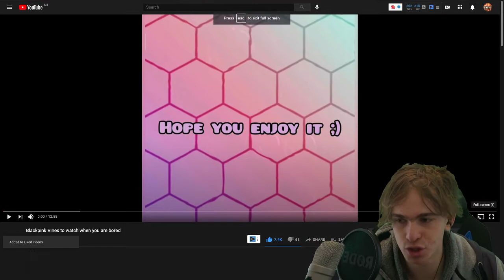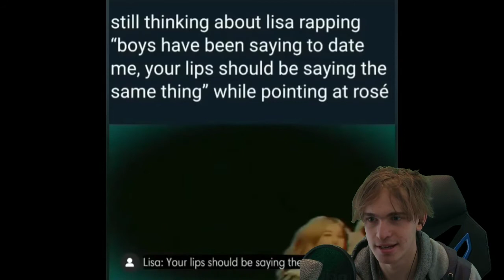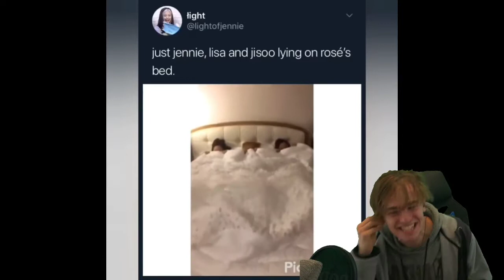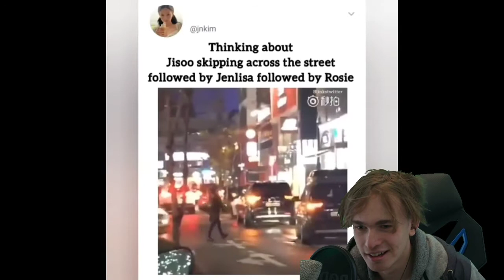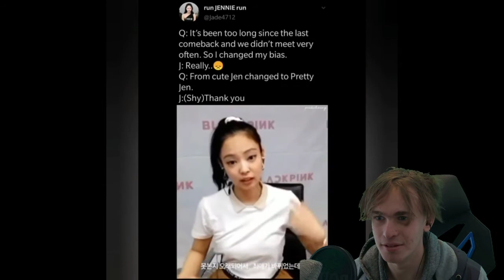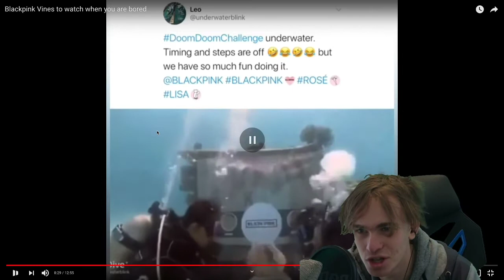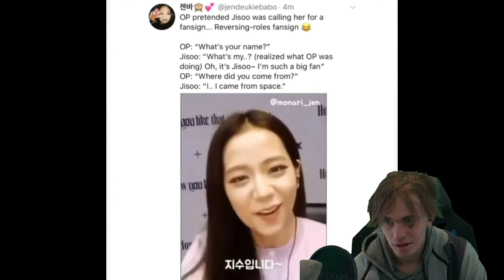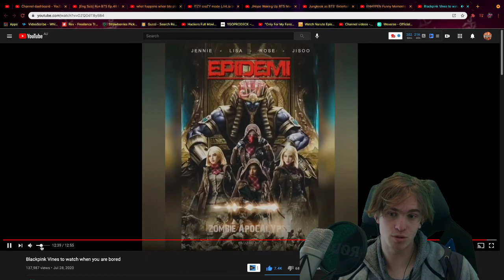Blackpink Vines to watch when you are bored Reaction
Ignore:

Blackpink Vines to watch when you are bored